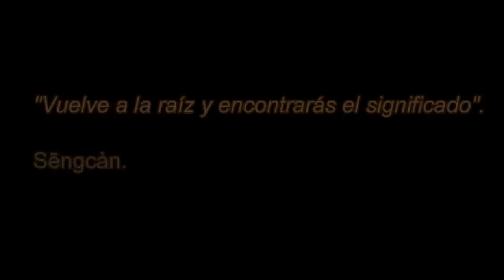From Kung Fu to Karate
El karate no puede ser entendido sin el estudio de sus orígenes. Estos se encuentran principalmente en diferentes artes marciales chinas, las cuales podemos ver reflejadas en katas y en diferentes prácticas del karate.
En este video, se muestran algunos ejemplos de dichas influencias, identificando cada kata o práctica del karate con el respectivo arte marcial chino que lo origina o influye. En algunos casos, el parecido es notable. En otros, el parecido es total.
Karate can’t be understood without studying its roots. These influences mainly come from different chinese martial arts, reflected in katas and some karate practices.
In this video, some of those influences are shown, identifying each kata or karate practice with its chinese martial art influence. In some cases, the similarities are remarkable. In other cases, the resemblance is complete.

Los maestros y estilos que aparecen en el video, son los siguientes:
1. Nipaipo: Mabuni Kenei (Shito Ryu) / Èrshíbā bù: Jīn Jìngfū (Míng hè quán - Grulla que Grita)
2. Kanshiwa: Gushi Shinyu (Uechi Ryu) / Báiméi quán (Ceja Blanca): Wǔ Tíngfēng
3. Hojo Undo – Tetsu te: Higaonna Morio (Goju Ryu) - Hokama Tetsuhiro (Goju Ryu) / Tiě zhǎng gōng (Palma de hierro): Gù Rǔzhāng
4. Uyucha no te: Matayoshi Shinpo (Matayoshi Ryu)/ Useishi-Gojushiho: Sin identificar (Shorin Ryu) / Zuì quán (Estilo Borracho): Campeón nacional (sin identificar)
5. Unsu: Mikio Yahara (Shotokan) / Dìshù quán (Estilo de Perro): sin identificar
6. Tensho: Higaonna Morio (Goju Ryu) / Siu nim tao: Ip Chun (Wing Chun)
7. Sanseiryu: Toyama Seiko (Uechi Ryu) / Hǔ zhǎo pài (Garra de Tigre): sin identificar
8. Kitae: Higaonna Morio (Goju Ryu) – Takayasu Takemi (Uechi Ryu) / Báihè quán (Grulla Blanca): Sū Yínghàn / Bājí quán (Estilo de "los 8 extremos"): alumnos de Miyahira Tamotsu
9. Empi: Mikio Yahara (Shotokan) / Heian Godan: Kanazawa Hirokazu (Shotokan) / Cháng quán (Puño Largo): sin identificar
10. Suparinpei: Furukawa Tetsuya (Goju Ryu) / Lóng quán (Estilo de Dragón): sin identificar
11. Seisan: Shinjo Kiyohide (Uechi Ryu) / Hangetsu: Enoeda Keinosuke (Shotokan) / Wǔzǔ quán (estilo de los 5 ancestros): sin identificar
12. Kanku sho: Ohta Yoshinobu (Shotokan) / Xíngyì quán (Estilo de la “Forma y Significado”): Líng Yún
13. Kakie: : Higaonna Morio (Goju Ryu) – alumnos de Higa Minoru (Shorin Ryu) / Tuīshǒu: Báihè quán (Grulla Blanca): alumnos de Sū Yínghàn / Yì quán (estilo del “sentido/significado”): Wáng Bīnkuí / Tàijí quán (Taichi): Chén Xiānglín, Chén Jiāgōu, Chén Chōng, Chén Péng
14. Hakkaku: Hayashi Teruo (Shito Ryu) / Báihè quán (Grulla Blanca): sin identificar
15. Sanchin: Gushi Shinyu (Uechi Ryu) / Sānzhàn (Báihè quán - Grulla Blanca): Sū Yínghàn
16. Kanku dai: Ohta Yoshinobu (Shotokan) / Luóhàn quán (Estilo del Arhat): Shǐ Wànfēng
17. Happoren: Morita Toshio (Goju Ryu) / Bābùlián (Míng hè quán - Grulla que Grita): Zhèng Xiǎnqì